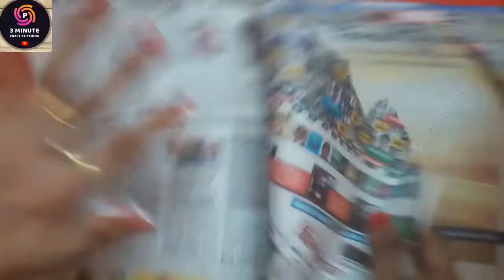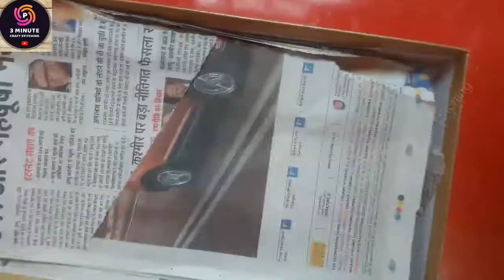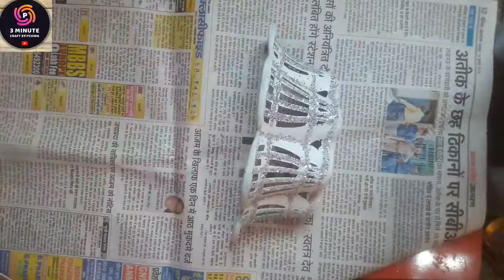DIY/Awesome Ideaडलिया और मिठाई की बॉक्स से बनाए Wall Hanging|| Recycling at Home/Craft Stitching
hello friends